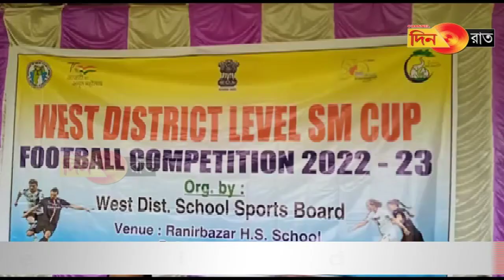এস এম কাপ পশ্চিম জেলার আসর সম্পন্ন